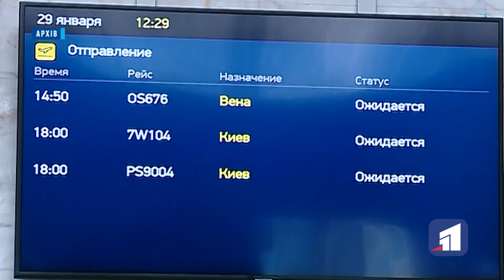Остаточно підписана угода про будівництво нового аеродрому “Дніпропетровськ”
Документ укладений між міністерством інфраструктури України та генеральним підрядником — компанією «Альтіс-Констракшн». Кошторис проєкту майже чотири мільярди гривень. Передбачається зведення злітно-посадкової смуги більш як три кілометри завдовжки. Її мають оснастити сучасними системами навігації, метеорологічним і світловим обладнанням.